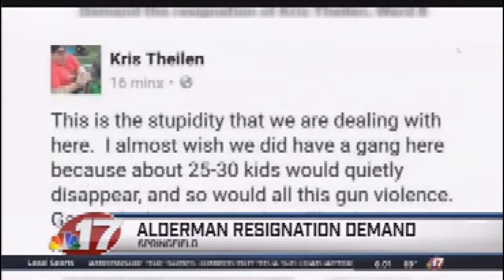Michon Lindstrom Reel June 2017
Michon Lindstrom Reporter/MMJ reel June 2017